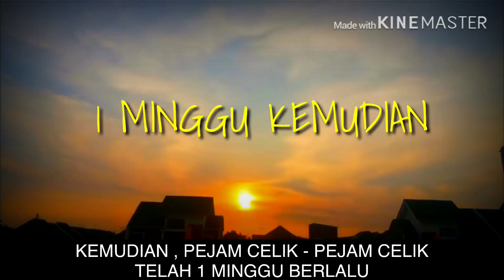PERTANDINGAN | PROVIM 2018 | Video Pendek Sempena Bulan Kemerdekaan 2018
KITA KAN MALAYSIA YouTube Channel Mempersembahkan ✨
Sebuah video pendek sempena pertandingan video pendek bulan kemerdekaan 2018 .
Info tambahan :
Video ini dirakam menggunakan IPhone 5s dan di edit menggunakan Kine Master .

Teruskan menyokong YouTube channel Kita Kan Malaysia ( K.K.M )  nantikan lebih banyak video pada masa yang akan datang